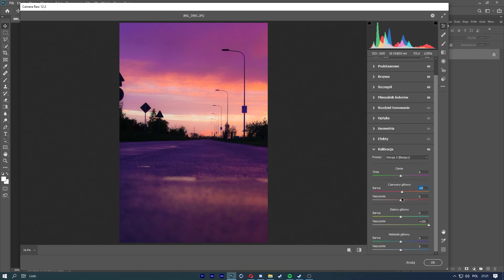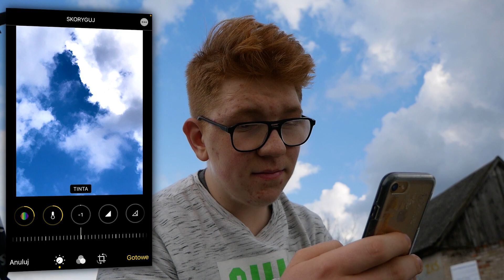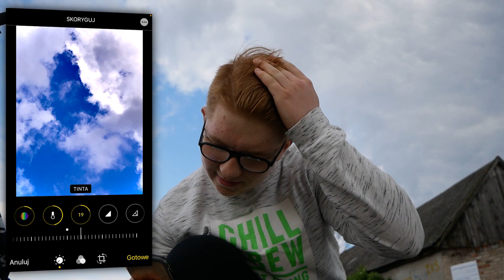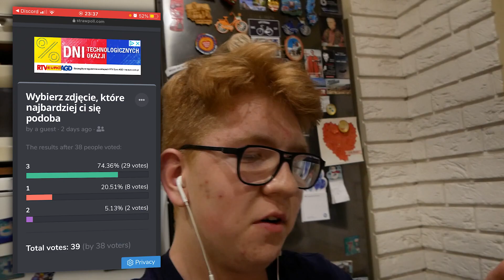KTO ZROBI LEPSZE ZDJĘCIE WYGRYWA $$$!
▼⬇▼ROZWIN OPIS▼⬇▼

W dzisiejszym filmie będzie to co znawsze, czyli nic! H3h3!

ODCINEK „ZROBISZ LEPSZE ZDJĘCIE = WYGRYWASZ $$$!“

WYSTĄPILI:
📌  @Bartek Korzekwa

💎 discord 👉  kubixo # 5833
💎 snap 👉  kubahat

🎥 Lumix G80, GoPro Hero 8 Black
🎤 Rode Videomic GO,
📱 Iphone 7

aktualnie jest nas ● 3520 ●

JEŚLI TU JESTEŚ TO KOZAK! 🔥